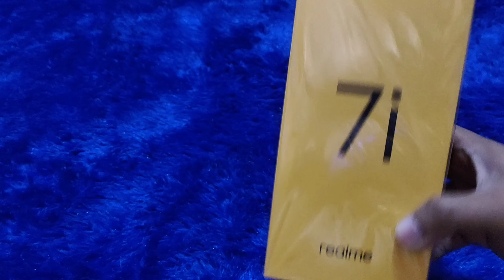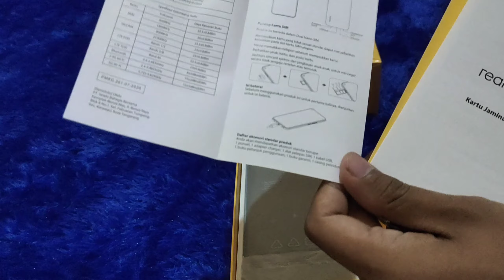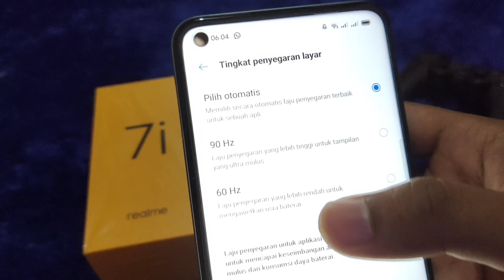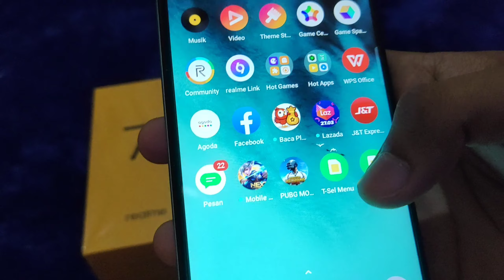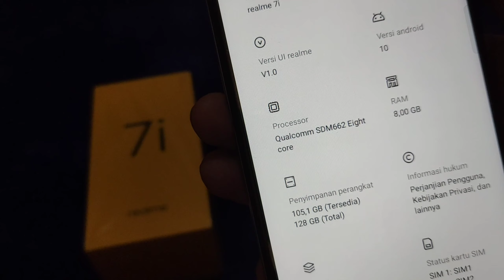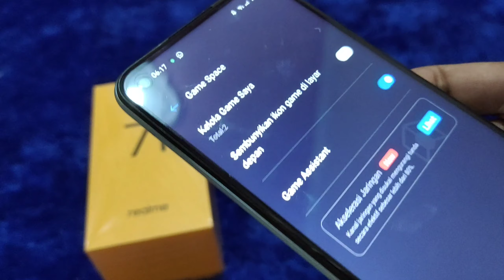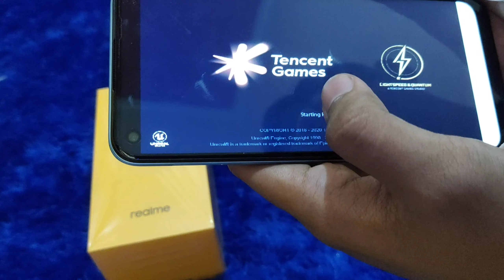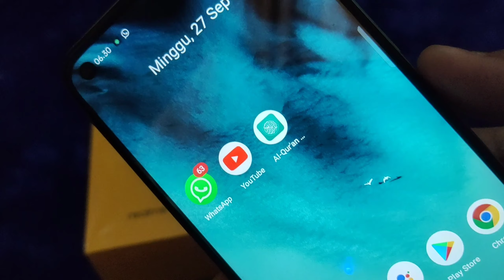REALME 7i WORTH IT nya KELEBIHAN [REVIEW]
Berikut adalah review 7i yang dilakukan oleh adek saya untuk pertama kali😁,
Betapa sulitnya mereview walau keliatannya simple tp ternyata tak semudah yang dibayangkan...
Kalo tidak percaya silahkan dicoba😂🙏🏻
Semoga bermanfaat...
Soo Enjoyyy 😊